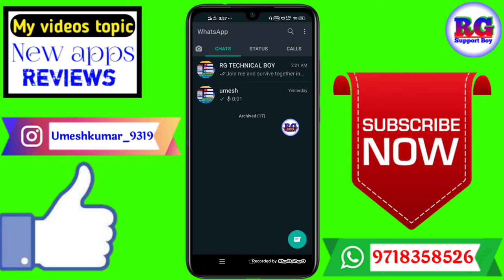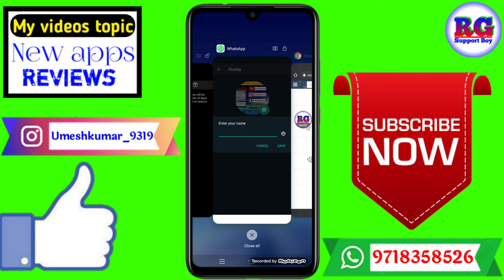Whatsapp Pe Stylish Name Kaise Likhe | Whatsapp Name Style | Whatsapp Pe Styles likhe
Dosto aaj ki video Main maine aap Logon Ko bataya hai ki Whatsapp Pe Stylish Name Kaise Likhe | Whatsapp Name Style | Whatsapp Pe Styles likhe

Your Queries- 👇
1.Whatsapp Pe Stylish Name Kaise Likhe

2.Whatsapp Name Style

3.Whatsapp Pe Styles likhe

4.Whatsapp Pe Stylish Name Kaise Likhe best app

5.Whatsapp Pe Stylish Name Kaise Likhe in Android

6.Whatsapp Pe Stylish Name Kaise Likhe 2021

7.Whatsapp Pe Stylish Name Kaise Likhe Mobile

8.Whatsapp Pe Stylish Name Kaise Likhe in vivo

9.Whatsapp Pe Stylish Name Kaise Likhe in hindi

10.Whatsapp Pe Stylish Name Kaise Likhe iPhone
✔️Samsung phone me call recording kaise kare

My gadgets